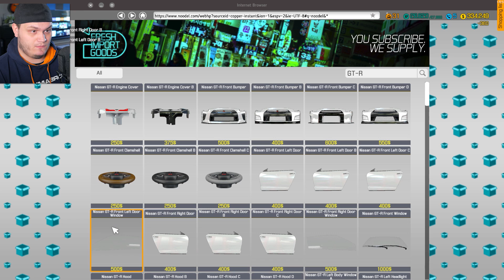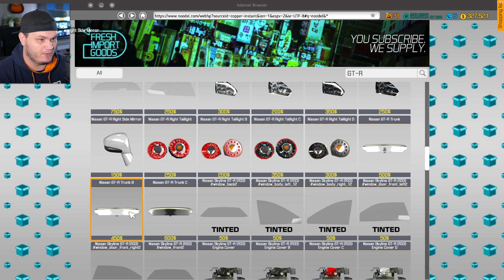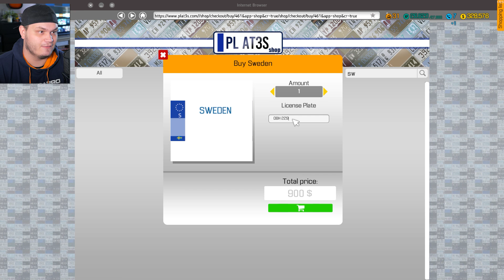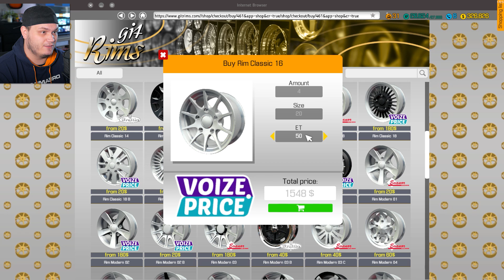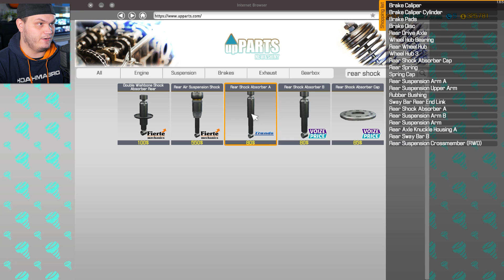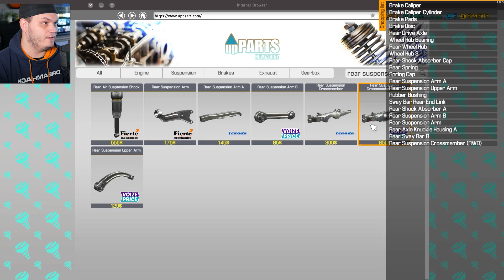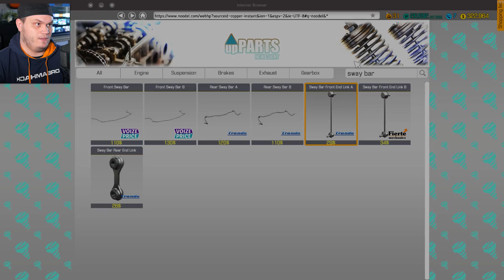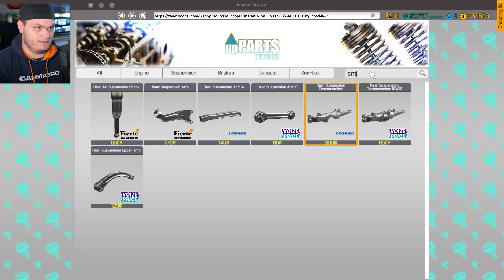NISSAN GTR'en BLIR FEEET! - CAR MECHANIC SIMULATOR 18 SVERIGE - #27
• Min Nissan GTR blir fet i Car Mechanic Simulator 18 avsnitt 27!